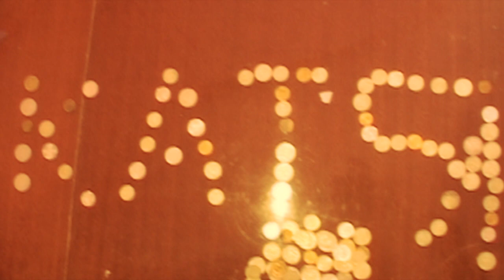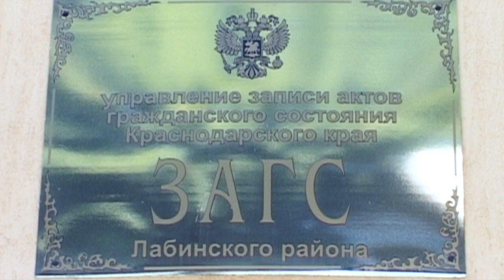Свадебный клип Екатерина и Андрей